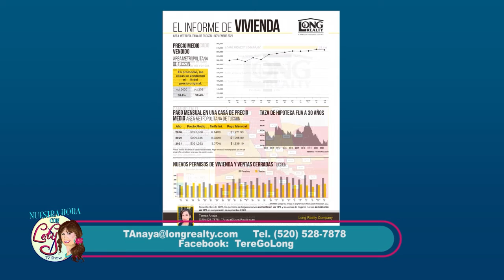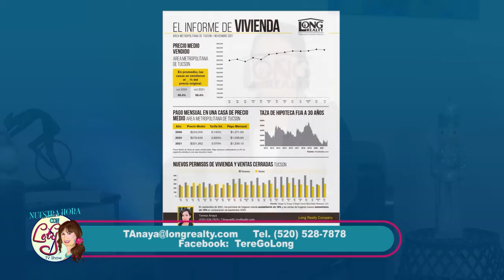Entrevista a Teresa Anaya